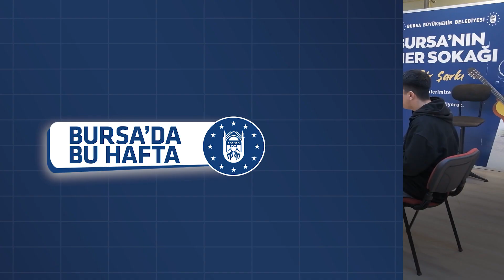BURSA'DA BU HAFTA